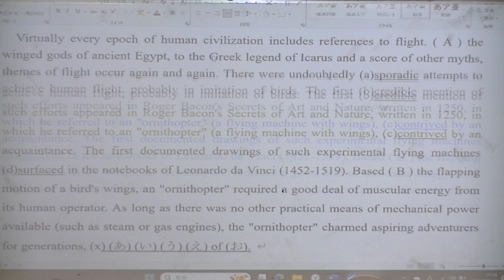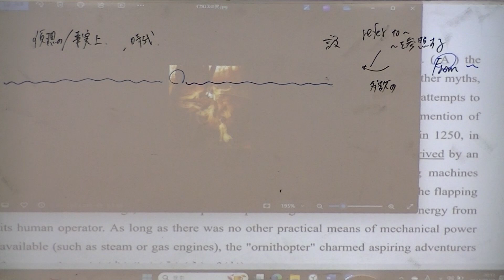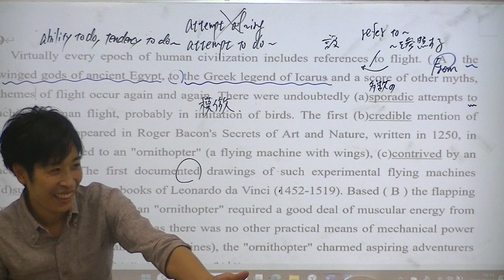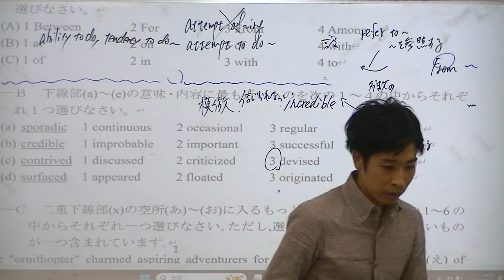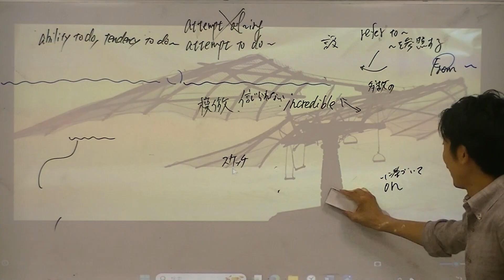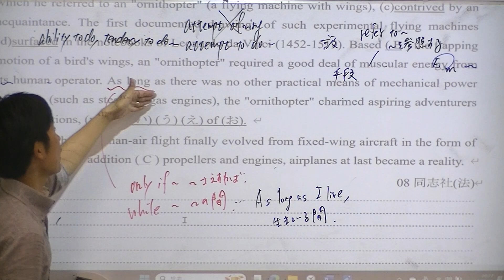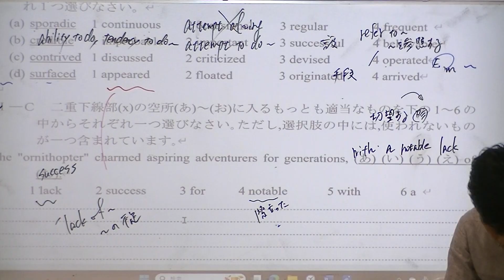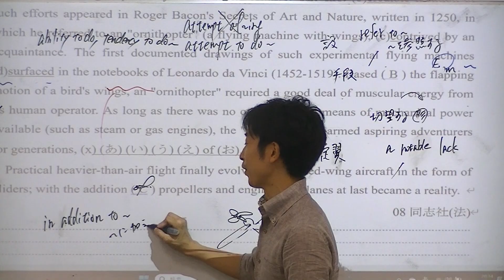同志社大学 2008 法学部 長文読解 人が空を飛べるまで 志向館 3年SP英語 2024年9月10日